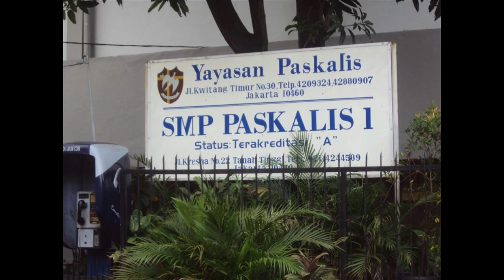GURU SMP PASKALIS 1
FOTO BAPAK/IBU GURU SERTA KARYAWAN SMP PASKALIS 1 JL.KRESNA NO.22 JAKPUS